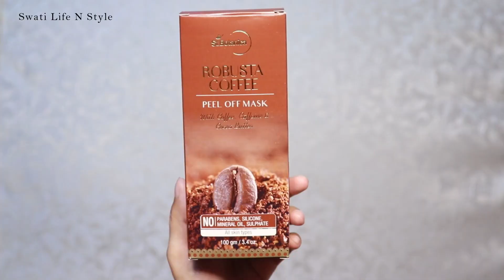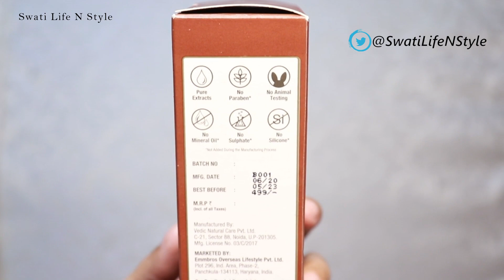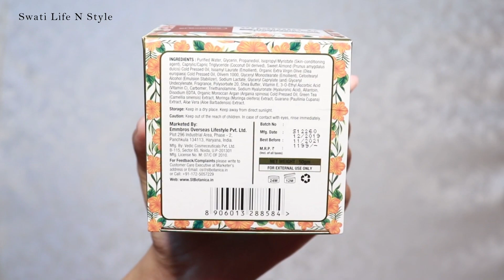StBotanica Vitamin C Brightening Night Cream & StBotanica Robusta Coffee Peel Off Mask REVIEW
StBotanica Vitamin C, E & Hyaluronic Acid Brightening Night Cream
StBotanica Robusta Coffee Peel Off Mask

Amazon Storefront :

Take care...

Love
XOXO
Swati